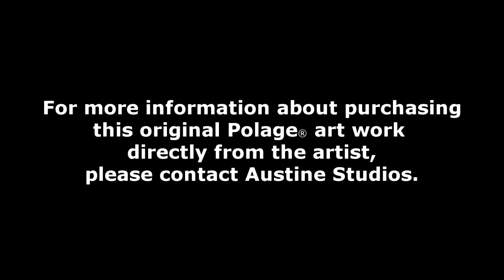"Playing with Turtles" -- Kinetic Polarized Light Polage® Art by Austine Wood Comarow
When we lived part time in Hawaii, we would snorkle in a little bay full of turtles.  A couple of times when we ventured out further off shore,  we would encounter a pod of dolphins.

Polage®  art 30" dia.,  includes motorized light box,   38" dia frame,  7" deep.

Austine's Polage® art (polarized light art) is created with materials having no colors. We perceive the color as a result of the interaction of polarized light and certain optically active materials such as cellophane. The image is created by cutting and laminating thousands of tiny pieces of this colorless material to polarizing filter. This work is presented here in a special light box incorporating a motor and rotating polarizing filter which gives the work it color and causes it to continually change. The art may also be viewed as an interactive work which is mostly "invisible" until viewed through a polarizing filter. Austine has been developing this art form for over 40 years. For information on obtaining a Polage work of your own please or contact Austine's studio at Tuesday through Friday 8 am to 4 pm Pacific Time.

This original hand-made work of art is shown displayed in a light box that can hand on a wall or be installed recessed. Other styles of frames are available.

The sound effects on this video are not part of the artwork and are mixed thanks to FreeSounds.org.